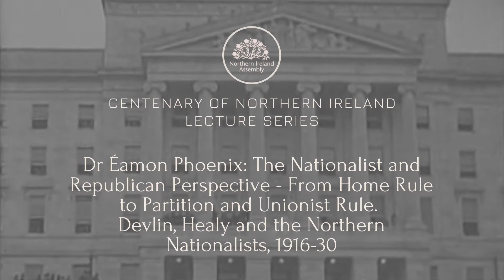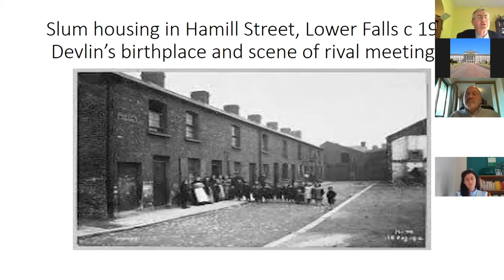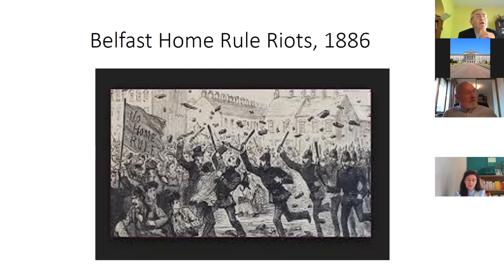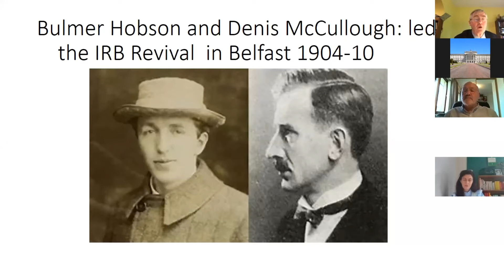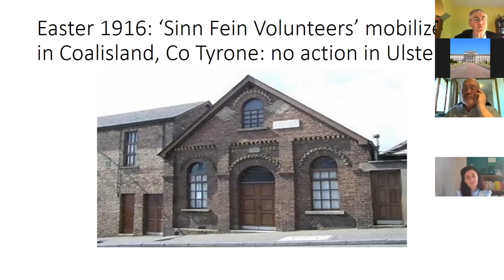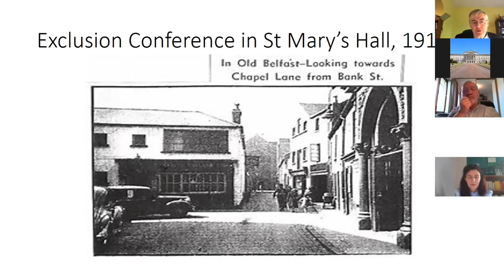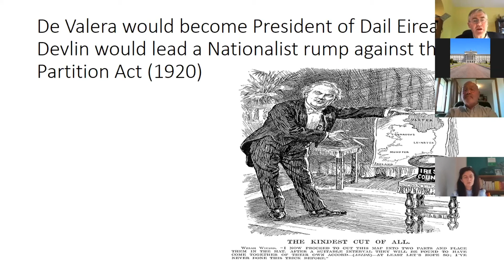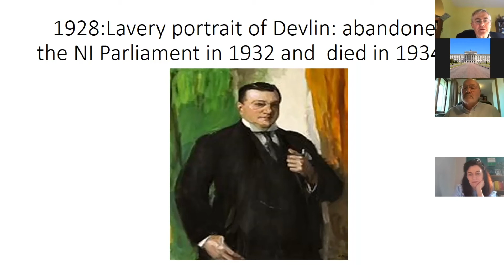The Nationalist and Republican Perspective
Dr Éamon Phoenix presents the Nationalist and Republican Perspective: From Home Rule to Partition and Unionist Rule: Devlin, Healy and the Northern Nationalists, 1916-30